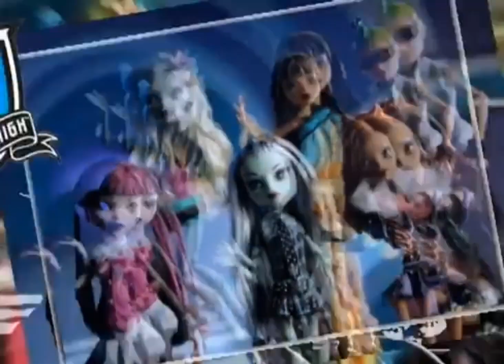Linha Monster High - Candide Brinquedos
créditos para @CuddlesHolandiaUm_Productions e @AdemirBertoldoEspecialDeVerao